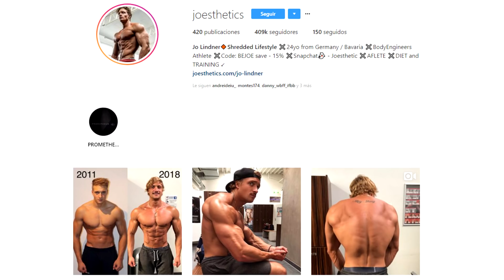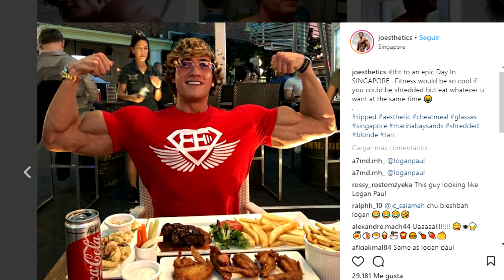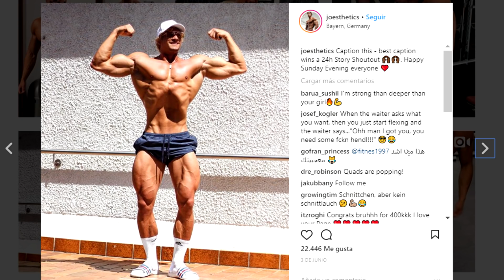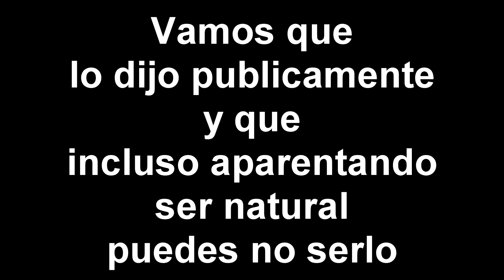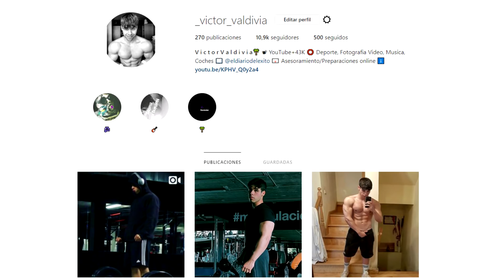ALIEN 2.0 👽 | El primo de logan paul 😂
El alien 2.0 o mas bien diria el primo mazao mexicano de logan paul, algunos afirmarian que es el hijo de pablo jajaja, video hablando sobre jo lindner.
video de entretenimiento